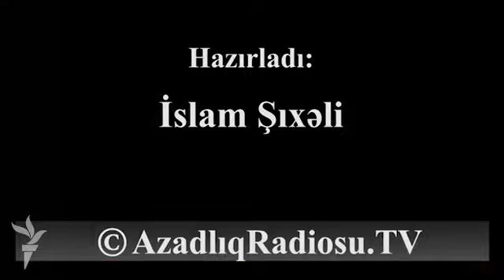Dövlət Neft Şirkətinin ixtisarına düşən qadınlar etiraz...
Dekabrın 28-də Dövlət Neft Şirkətinin müxtəlif idarələrində çalışan bir qrup qadın etiraza qalxıb. Buna səbəb yanvarın 1-dən Dövlət Neft Şirkətinin 7 müəssisəsinin bağlanacağı xəbəri olub.